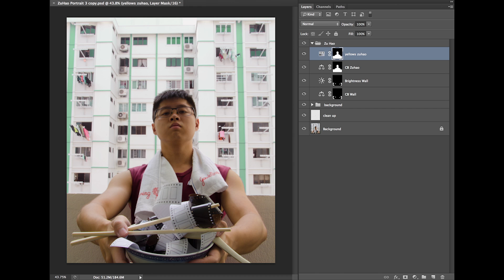Self-Portrait photoshop breakdown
A video breakdown of a non-destructive photoshop editing process.